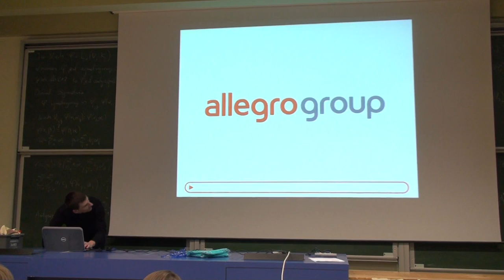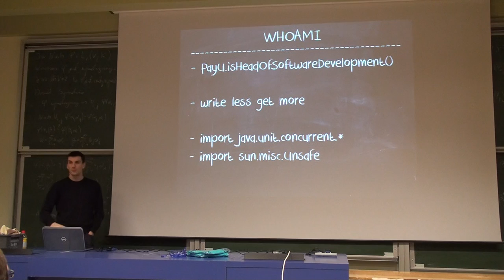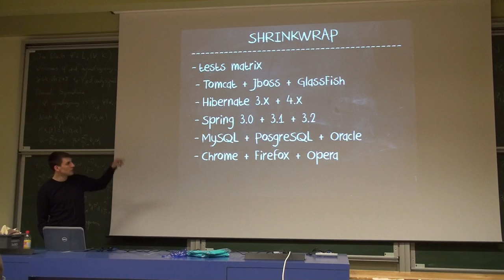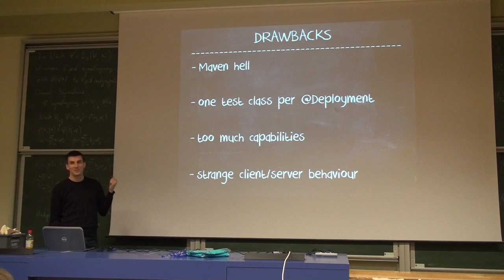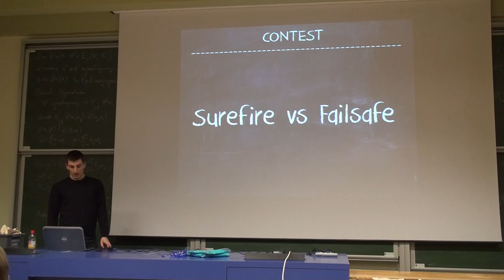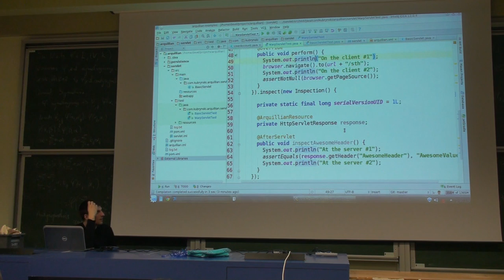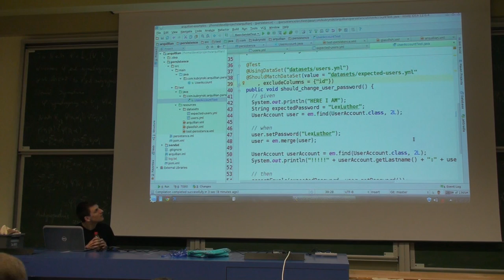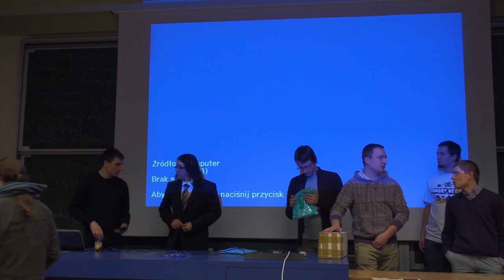WJUG #111 - Arquillian - Twój własny kombajn testowy - Jakub Kubryński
O wykładzie:
Od dawien dawna programiści szukali skutecznego narzędzia wspierającego testy integracyjne (podobno nawet jeden z królów obiecał śmiałkowi, który podejmie to wyzwanie rente swojej córki). I oto pewnego dnia w zimnym zakątku Europy zwanym Norwegią do życia powołany został projekt Arquillian. Z założenia ma rozwiązywać wszystkie problemy związane z przygotowaniem i uruchamianiem złożonych testów wielowarstwowych. I tak w zasadzie z pudełka otrzymujemy wsparcie poczynając od kompilacji z wykorzystaniem Maven'a lub Gradle'a, poprzez rozszerzenia frameworków testowych takich jak JUnit czy TestNG, wsparcie deploymentu na różne serwery aplikacyjne, dostarczenie i weryfikację odpowiedniego stanu bazy danych aż po testy GUI z wykorzystaniem Selenium. Podczas prezentacji pokażę co wchodzi w skład platformy, jakie funkcjonalności oferuje i w jaki sposób możemy dokonać inwazji w swoim projekcie. Zobaczymy też oczywiście narzędzie w akcji, która miejmy nadzieję zakończy się sukcesem ;)

O prelegencie:
Zawodowo związany z PayU z ramienia którego buduję ogniwo rozwojowe w Warszawie (trzecia głowa smoka). Prywatnie czuję się mocno przywiązany do pakietu java.util.concurrent i klasy sun.misc.Unsafe. Poza tym pasjonują mnie lekkie aplikacje, w których stosunek kodu do dostarczanej funkcjonalności jest jak najmniejszy :)